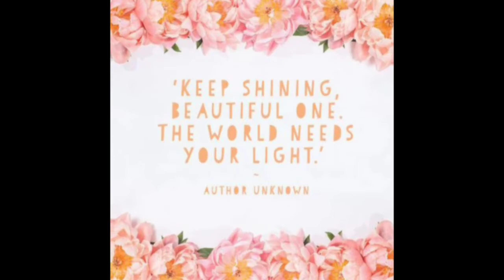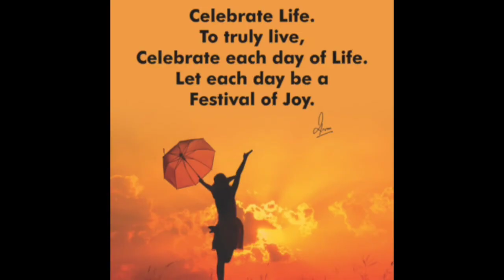Heavy Metal Detox, Tuning To Higher Frequencies, Health Tips, Stay Positive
My/our families herb and superfood superstore!

🥇 My personal favorite and recommended herbs!

Love, compassion and forgiveness 💖

Have a blessed and beautiful day!

Owen 😁🍉☺🍌🍑

Book a personal consultation with Owen on becoming your best version (40% discount limited offer) Get over anxiety, fear, confusion, sickness, tiredness, low self esteem, programming and feeling awful to feeling clear, light, connected, inspired and awesome!

Otherwise you may miss them. Lots of new content and special offers coming to help you in your life. Don't miss out!

Owen xo 😊

(When you're not going thru big healing, detox, energetic shifts of the heavier kind)

Namaste & love,
Owen